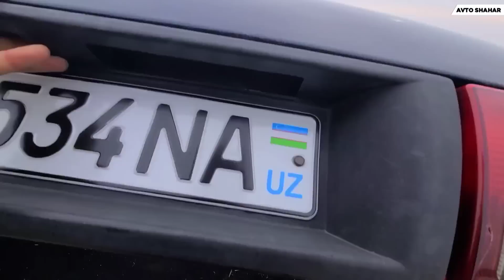ЗАЙЧИК, ВОЛГА ПИКАП ВА ГАЗ 52 БЕНЗОВОЗ+ЦИСТЕРНА АРАВАСИ БИЛАН! АЛБАТТА КОРИНГ!